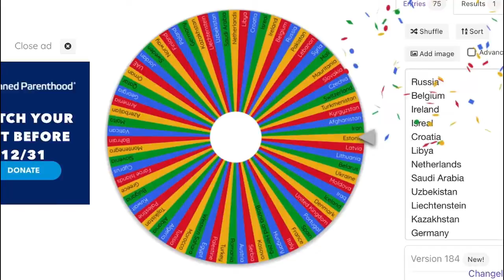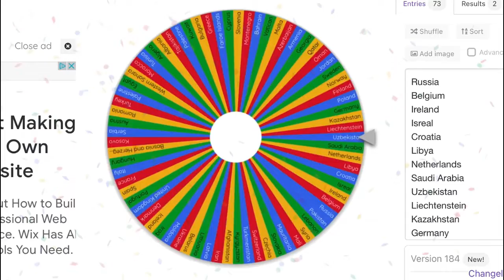[First Video of 2022] European Battle Royale